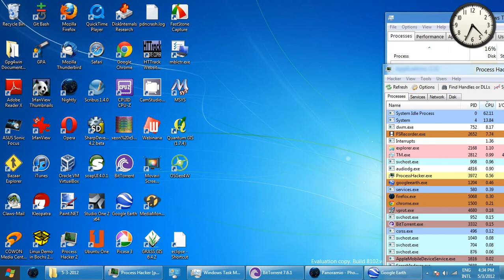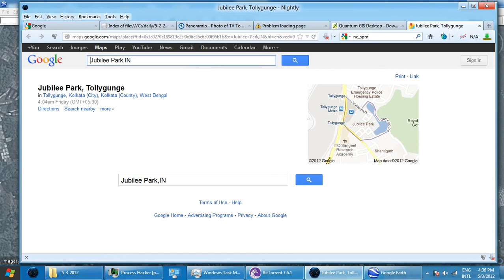near kolkata Video_2012-05-03_163616.wmv